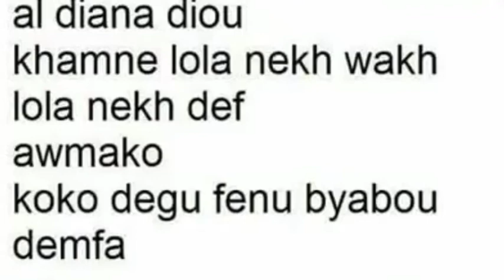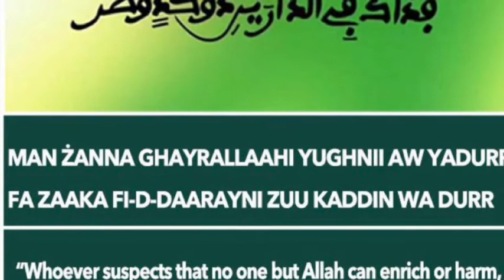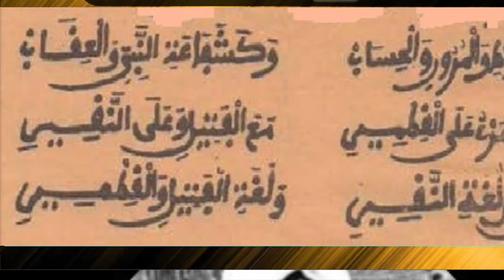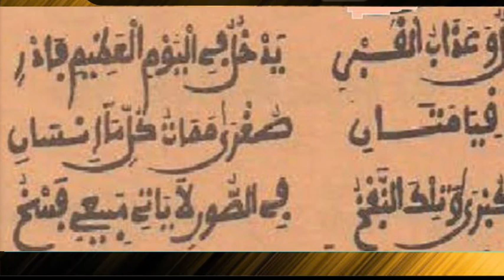XAM SA DIINE TAZAWADOU SIKHAR PART5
Fiiri tazawadou sikhar by serigne Bachir Seye dahira Touba tawfeex Birmingham